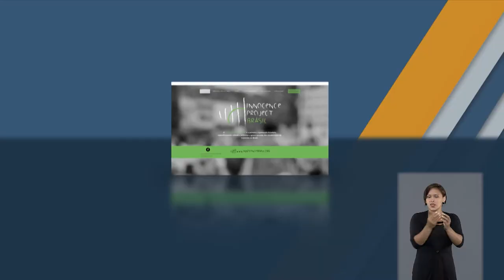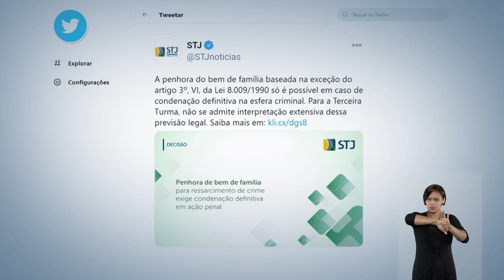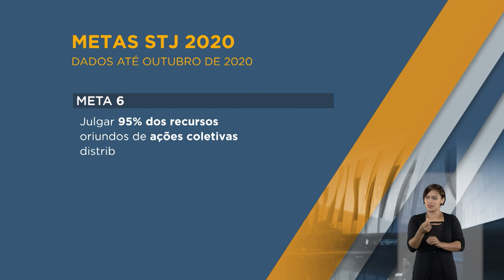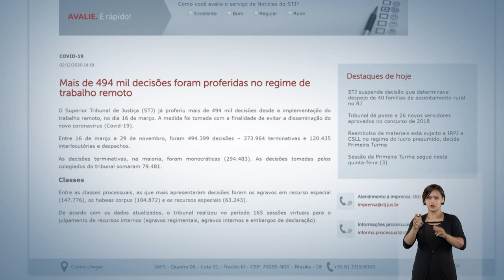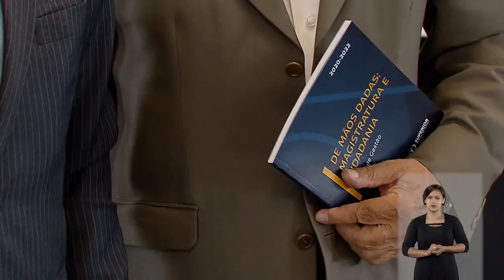STJN nº296: Min. Schietti explica decisão sobre requisitos de validade para reconhecimento por foto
Imagina ser preso e condenado por um crime que não cometeu? Ao conceder habeas corpus para absolver um homem preso por roubo, a Sexta Turma do Superior Tribunal de Justiça (STJ) rechaçou uma condenação baseada em reconhecimento por foto apresentada pela polícia, que não seguiu o procedimento legal. No julgamento, o colegiado estabeleceu diretrizes para que o reconhecimento de pessoas possa ser considerado válido. Este é o assunto da reportagem especial desta semana do programa STJ Notícias - produzido pela Coordenadoria de Rádio e TV do STJ.